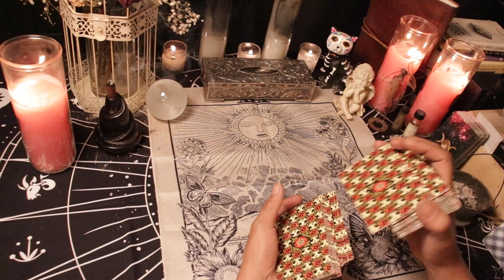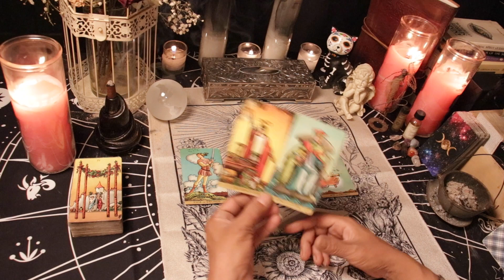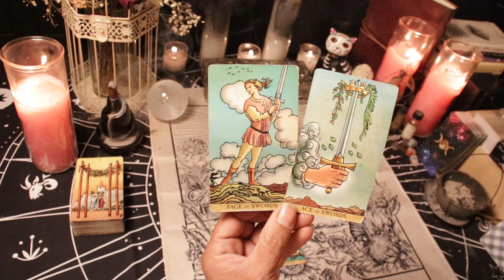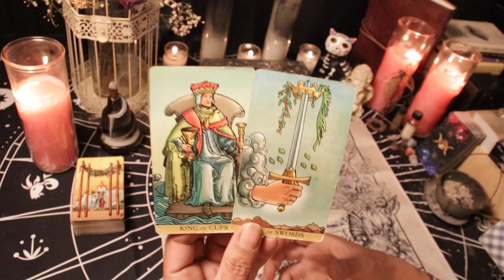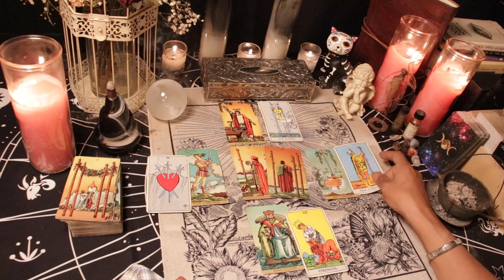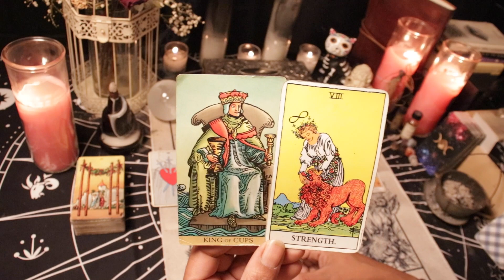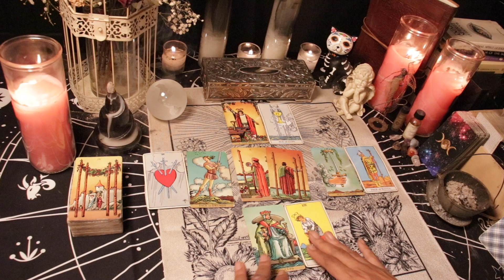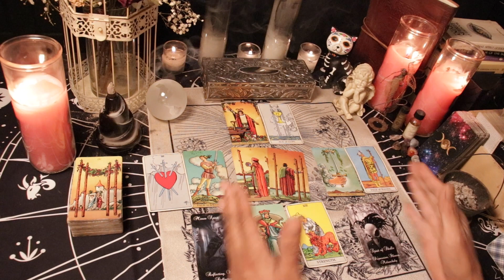VIRGO ❤️ "WAITING FOR A SIGN! BUT YOU'RE FIRED UP & READY" JUNE 23-30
7 day Love outlook for those with Sun, Moon, Rising, Venus or Mars in Virgo. This reading is timeless and can cover the next week in your relationship regardless of what day you come to the reading.